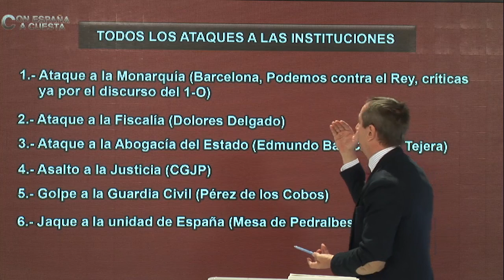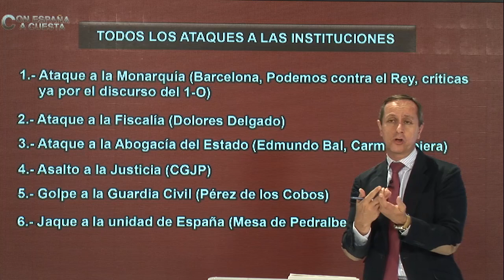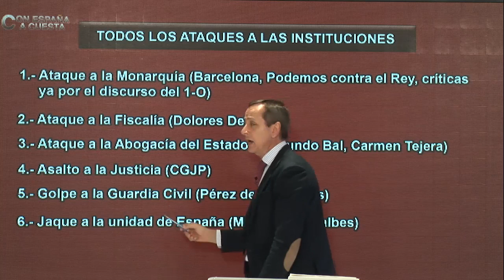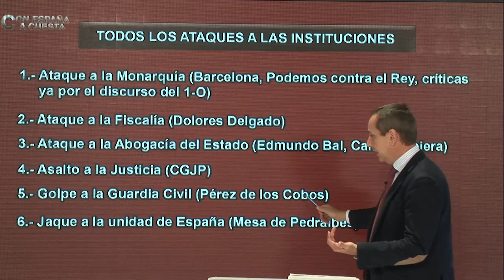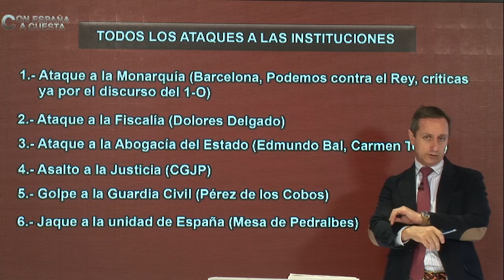¡ESPELUZNANTE! CARLOS CUESTA DEVELA LOS TETRICOS PASOS DE SÁNCHEZ PARA ALZARSE CONTRA LA DEMOCRACIA